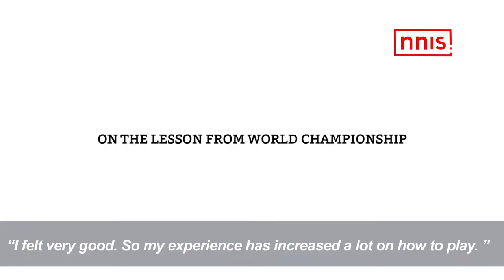AIBA World Championship Manisha Maun Loses To World No 1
India’s Manisha Maun’s winning streak came to an end on Tuesday after she went down 1-4 to World No. 1 Stoyka Petrova of Bulgaria in the quarterfinals of 54 kg weight category.